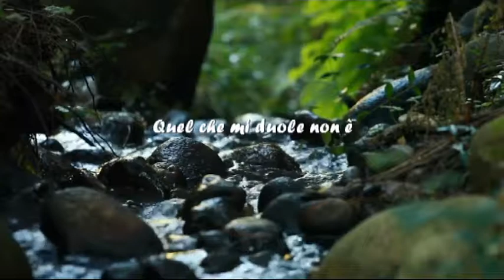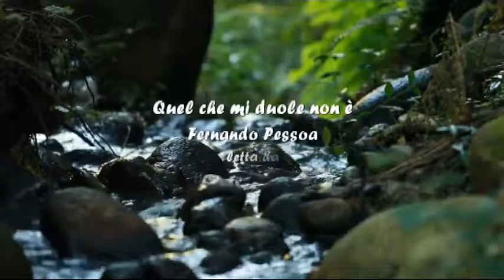Quel che mi duole non è. Fernando Pessoa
Quel che mi duole non è.

quello che c’è nel cuore.
Ma quelle cose belle
che mai esisteranno.
Sono le forme senza forma
che passano senza che il dolore
le possa conoscere,
o sognarle l’amore.
Come se la tristezza
fosse albero e, una ad una,
le sue foglie cadessero
tra il sentiero e la bruma.

Fernando Pessoa

Ce qui me fait mal n'est pas.

ce qui est dans le coeur
Mais ces belles choses
cela n'existera jamais.
Ce sont les formes sans forme
qui passe sans douleur
je peux savoir,
ou rêver d'amour.
Comme si la tristesse
étaient arbre et, un par un,
ses feuilles sont tombées
entre le chemin et la brume.

Fernando Pessoa

Lo que me duele no es.

que hay en el corazon
Pero esas cosas hermosas
eso nunca existirá
Son las formas sin forma
que pasan sin dolor
puedo saber,
o sueña con el amor
Como si la tristeza
eran árboles y, uno por uno,
sus hojas cayeron
entre el camino y la niebla.

Fernando Pessoa

What hurts me is not.

what's in the heart.
But those beautiful things
that never will exist.
They are the shapes without form
that pass without pain
i can know,
or dream of love.
As if the sadness
were tree and, one by one,
its leaves fell
between the path and the mist.

Fernando Pessoa

Was mir weh tut, ist nicht.

Was ist im Herzen?
Aber diese schönen Dinge
das wird niemals existieren.
Sie sind die Formen ohne Form
die ohne Schmerz gehen
Ich kann es wissen,
oder Traum der Liebe.
Als ob die Traurigkeit
waren Baum und, eins nach dem anderen,
seine Blätter fielen
zwischen dem Pfad und dem Nebel.

Fernando Pessoa